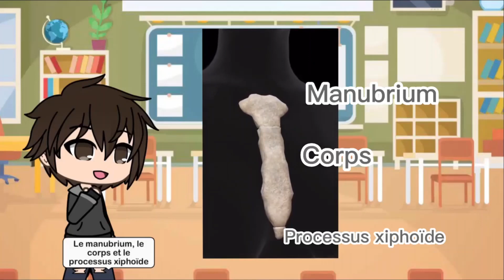anatomie sternum - gacha life fr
video gacha sur l'anatomie à propos du sternum.

createur:
sartur motion

programme:
editeur de video
vegas
ibispaint
capcut